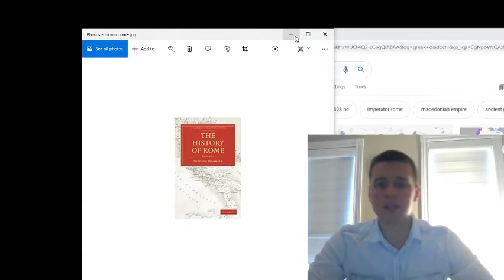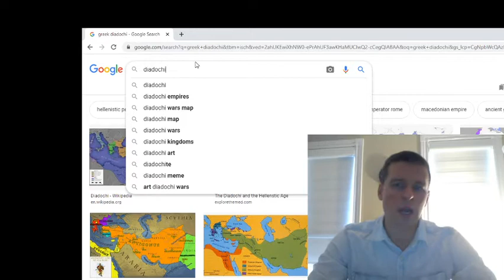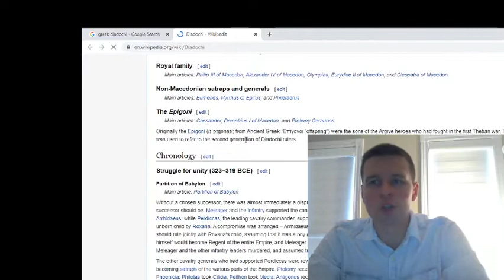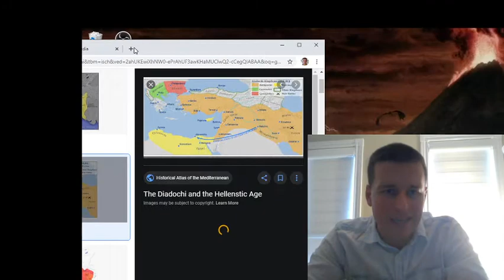Theodore Mommsen 6 - Diadochi and greek states after Alexander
Mommsen on the diadochi